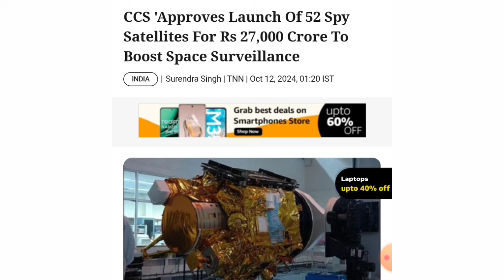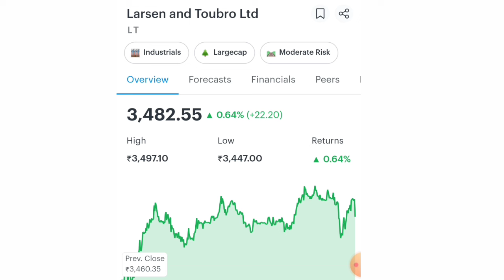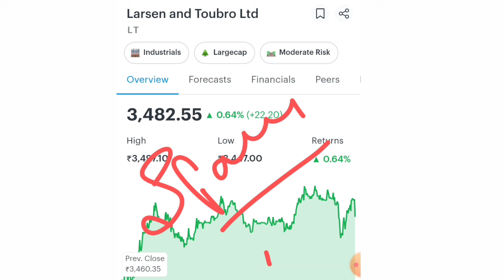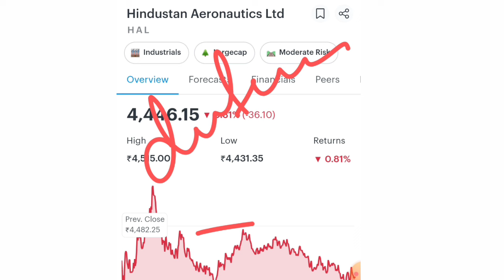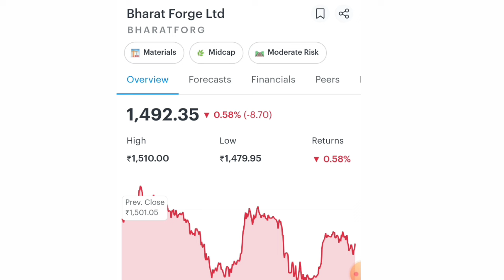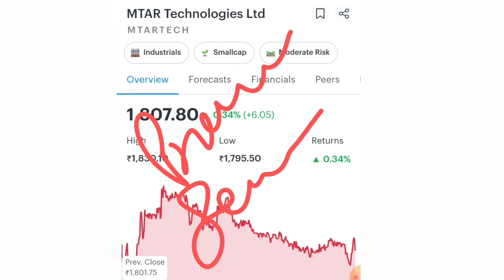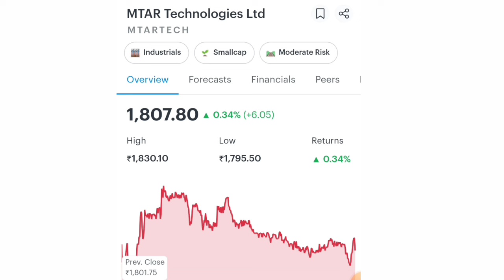भारत सरकार ने दिया बहुत बड़ा Order | SHARES TO WATCH FOR MONDAY | SHARE MARKET LATEST NEWS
iran war
Rakesh jhunjhunwala